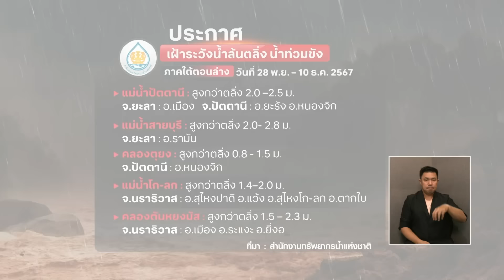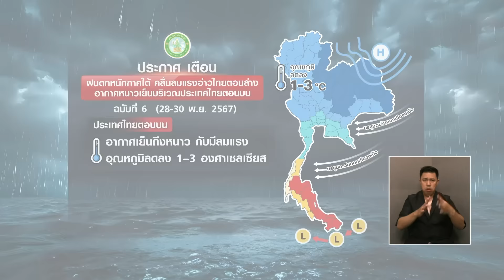ใต้ฝนถล่มหนักเตือน 13 จ. ลมหนาวมาแล้ว ลดอีก 1-3 องศาฯ I TNN ข่าวเที่ยง I 28-11-67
กรมอุตุนิยมวิทยาประกาศเตือนฉบับที่ 6 เตือนอากาศหนาวเย็นบริเวณประเทศไทยตอนบน โดยวันนี้อุณหภูมิจะลดลงอีก 1-3 องศาเซลเซียส พร้อมเตือนฝนตกหนักใน 13 จังหวัดภาคใต้ ในรอบ 24 ชั่วโมงปริมาณฝนมากกว่า 300 มิลลิเมตร